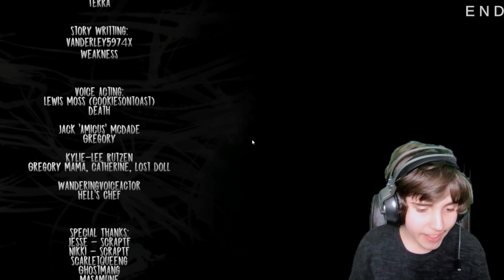THE BEST DARK DECEPTION FAN GAME YET/ Dark Deception Gregory Horror show/ 26 days left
I hope you enjoyed the video guys, this is episode 25/50 of my countdown series to chapter 4